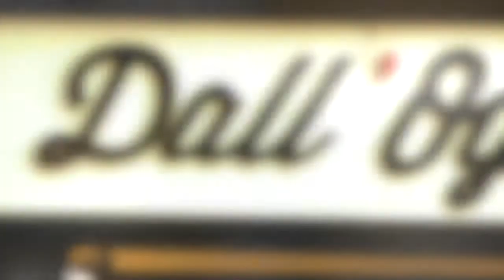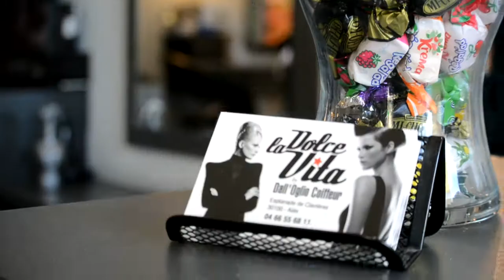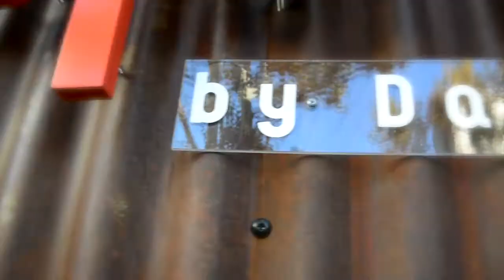Salons de coiffure Dall'Oglio à Alès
Retrouvez en vidéo nos 3 salons de coiffure de la Marque Dall'Oglio à Alès. Nos 3 salon de Coiffure: Les coiffeurs du Faubourg, la Dolce Vita et The Colorist vous accueillent pour vous sublimer. Prestations techniques, coupe, coloration, mèches, coiffeurs visagistes... N'hésitez pas à prendre rendez-vous.